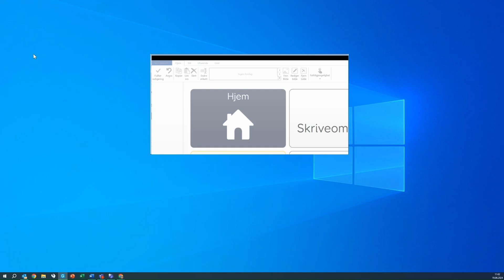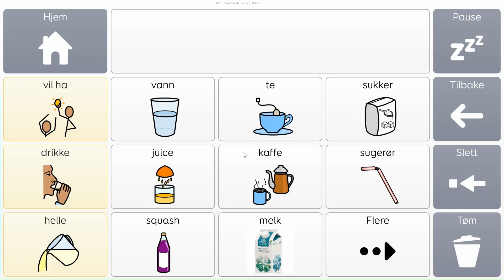04 Voco Chat endre symbol med et bilde fra internett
Grid, 01 Voco Chat